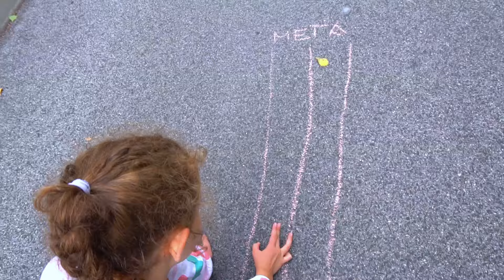Cartoonito x Kalinka | Zabawy naszych dziadków!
️ Przenieśmy się w czasie! Hobby horse, ciuciubabka, gra w klasy, chłopek, wyścigi kapsli - a w co bawili się Wasi dziadkowie?

Witamy na kanale Cartoonito Polska!

Cartoonito to najlepsze miejsce dla przedszkolaków – tutaj znajdą swoje ulubione postacie i prawdziwych przyjaciół. Przygotuj się na dobrą zabawę z postaciami z takich kreskówek jak „Batwheels”, „Królik Bugs: nowe konstrukcje”, „Tom i Jerry Show”, „Pająk Lucas” i wielu innych.

Odkrywaj z nami piękno tego, co sprawia, że dzieci w wieku przedszkolnym są tak wyjątkowe – ich kreatywność, troskliwe serca, niepohamowaną ciekawość, wielkie emocje i zaraźliwy śmiech.

Odwiedź nas też na Instagramie @cartoonitopl